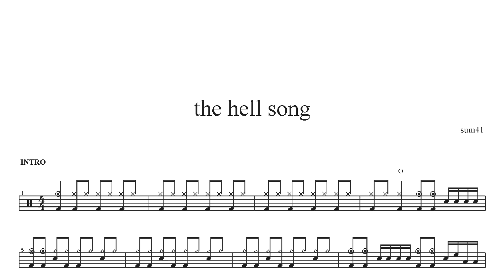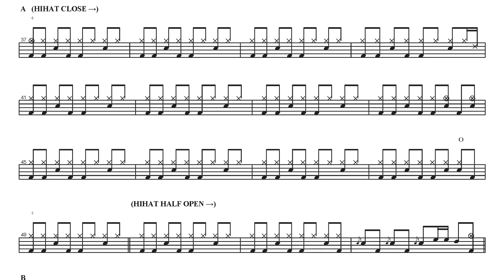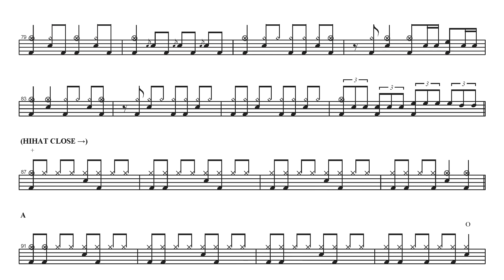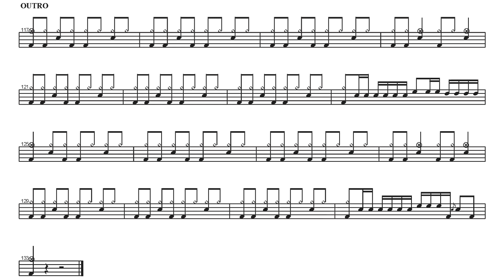sum41-the hell song | Drum Score, Drum Sheet Music, 드럼악보